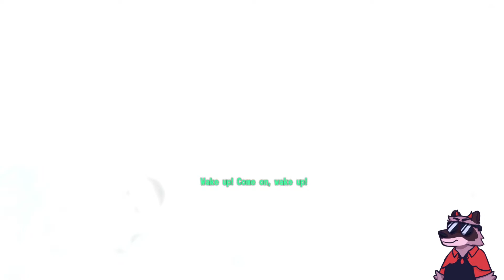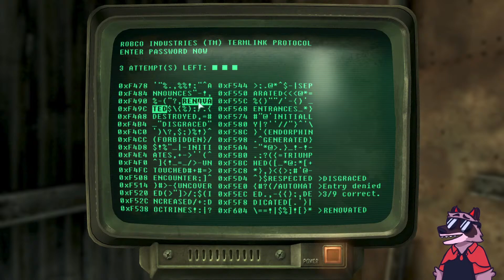I've Never Actually Finished This Game | Fallout 3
03/23/2023 Livestream

Games:
Fallout 3

IF YOU DIDNT LIKE PLEASE COMMENT AND TELL ME WHY